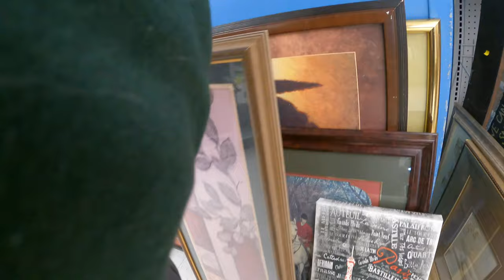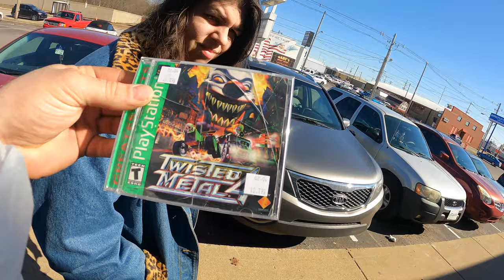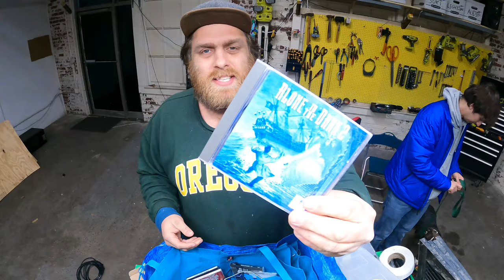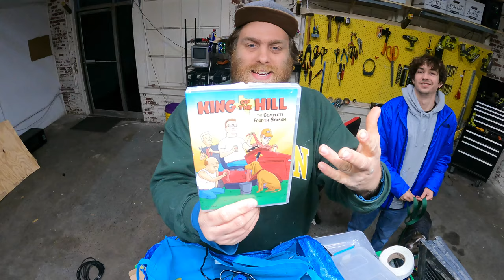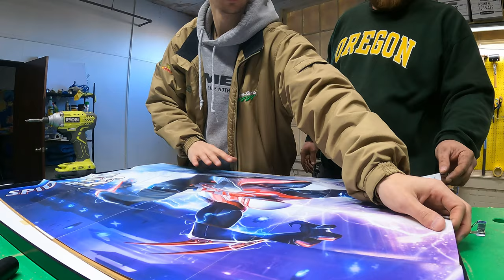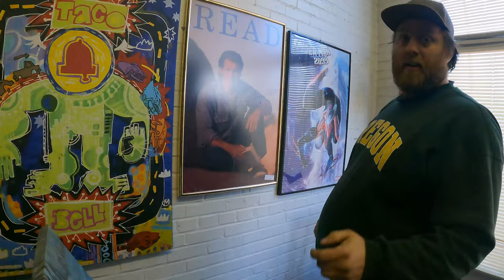Goodwill Bins Finds So Good They'll MAKE YOU CRY!